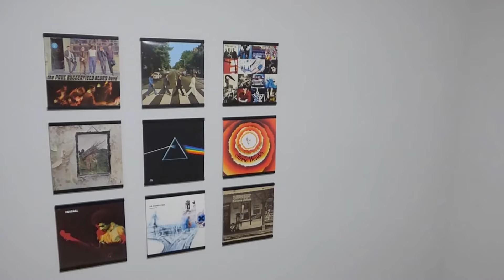The New Mastersounds - Renewable Energy ALBUM REVIEW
April 2018's Album of the Month is The New Mastersound's 12th studio LP, Renewable Energy. Funky, jazzy, and full of soul, this album is the 4-piece from England doing what they do best.
JOHN'S GRADE:
7.5/10
FAVORITE TRACKS: Tantalus, Stash